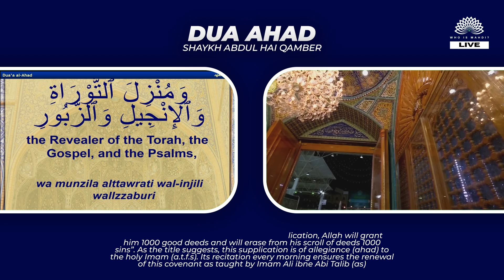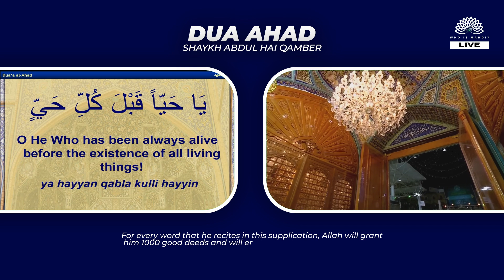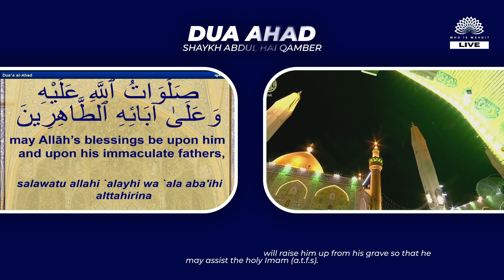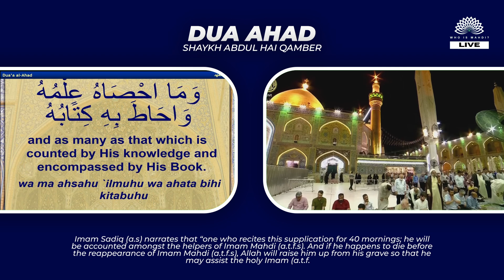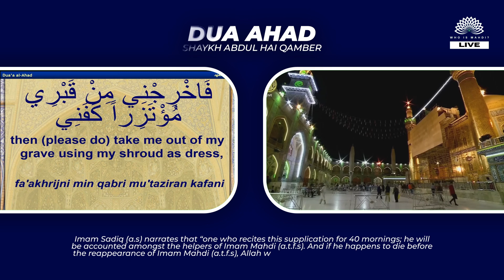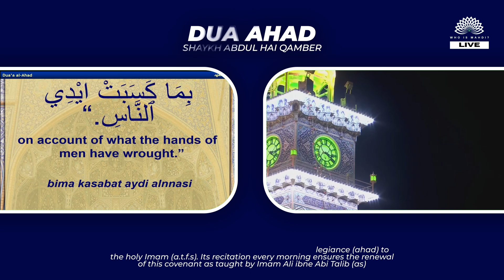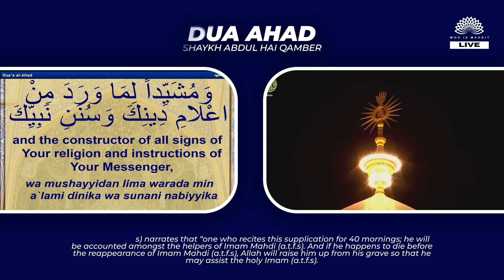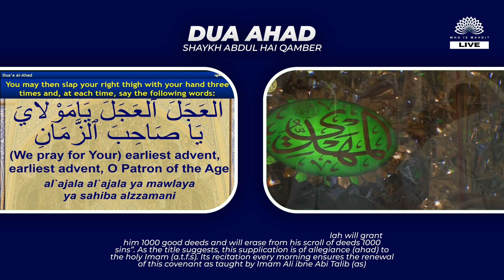Dua Ahad (WITH ENG SUBS) — دعاء العهد — Shaykh Abdul Hai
Thank you for joining us on this spiritual journey of connecting ourselves to the Hujjah (a)! 🌌🌙